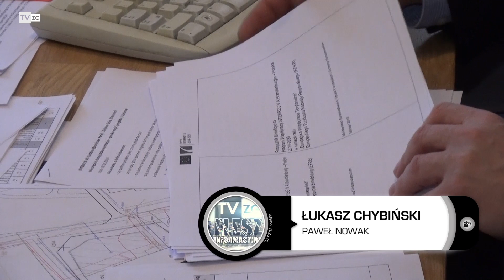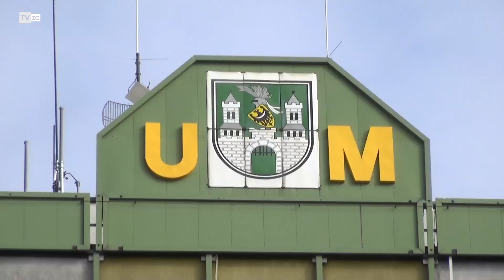TvZG.pl - Radni: Dobrze, że Kaliszuk wrócił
Krzysztof Kaliszuk jest pierwszym zastępcą prezydenta miasta. W Zielonej Górze odpowiada za sprawy komunalne oraz środki europejskie. To wybitny specjalista w pozyskiwaniu zewnętrznych źródeł finansowania miejskich inwestycji. To Kaliszuk jest głównym koordynatorem działań miasta w programie Zintegrowanych Inwestycji Terytorialnych, a Zielona Góra jest krajowym liderem sięgania po pieniądze zewnętrzne, w ramach Zintegrowanych Inwestycji Terytorialnych. Czy bez Krzysztofa Kaliszuka, Zielona Góra poradziłaby sobie z takim wyzwaniem? Między innymi na to pytanie odpowiadali goście programu stary Rynek 1.